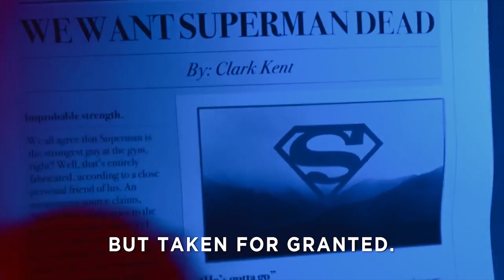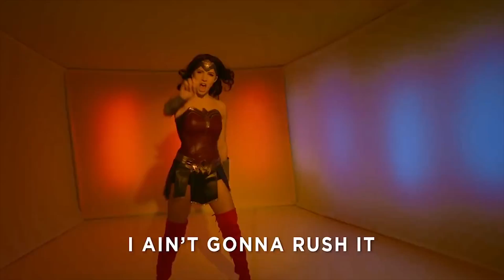The Justice League is SAD (SONG ONLY)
Since the song wasn't on Spotify nor iTunes I thought I could make a song-only version of the video and put it here.

I just edited the song and the video in order to have decent transitions.

CREDITS :

CAST
Ian Hecox
Noah Grossman
Keith Leak Jr.
Courtney Miller
Olivia Sui
Shayne Topp
Damien Haas
Sunny Peabody

CREW
Written by Monica Vasandani, Ian Hecox, Joe Bereta, Cole Hersch, & Ryan Finnerty
Arranged by: Ryan Finnerty
Music Produced by: Peter de Leon & Ryan Finnerty
Smosh Creative Director: Joe Bereta
Director of Photography: Billy Yates
Editor: Nick Agich
Senior Producer: Alex Hluch
Co-Producer: Rebecca Doyle
Associate Producer: Kristina Nikolic
First Assistant Director: Tanner Risner
Production Manager: Andy Garwig
Production Designer: Tayler Nicholson
Art Assist: David Gutel
Art Assist: Steven Smyka
Camera: Brennan Iketani
Assistant Camera: Nick Goto
Gaffer: Justin Thatcher
Key Grip: Connor Bodell
Key Grip: Katie Eleneke
Sound: Ivan Harder
Makeup: Rachel Jenkins
Makeup Assist: Hannah Gates
Costume Designer: Lindsay Hamilton
Wardrobe Supervisor: Samantha Sneed
Key Production Assistant: Jake Sperling
Production Assistant: Sarah Beth Comfort
Production Assistant: Isaac Smith
Production Assistant: Bruce Kashanian
Production Assistant: Joe Dosch
Production Assistant: Andrew Bond
DIT/Media Management: Connor Hall
Script Supervisor: Talia Brahms
Assistant Editor: Matthew Duran
Behind-the-Scenes: Daren Girdner
Post-Production Supervisor: Reed Brice
Sound Mixer: Peter de Leon